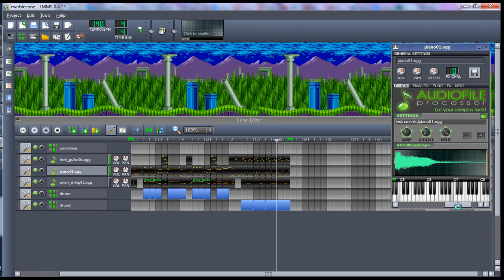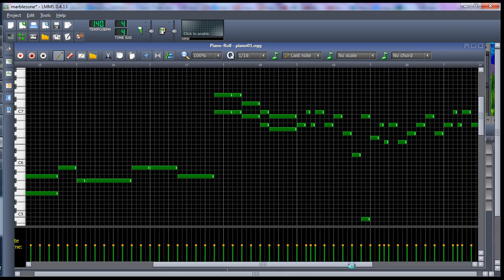[LMMS] Sonic the Hedgehog 1 - Marble zone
My second arrangement created about Sonic music to train music theory and cia. I created this arrangement using the sheet from the ), but I changed some parts that looked repetitive. Also I tried to put others instruments to give a different melody.

I am a newbie in music creation so every criticism is welcome. For this music I used the program LMMS (Linux Multimedia Studio) with the following instruments:
* Piano (01);
* Orion Strings;
* Steel Guitar;
* Drums;